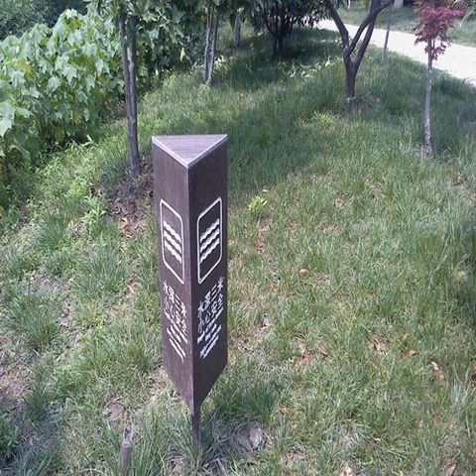Square slippery floor